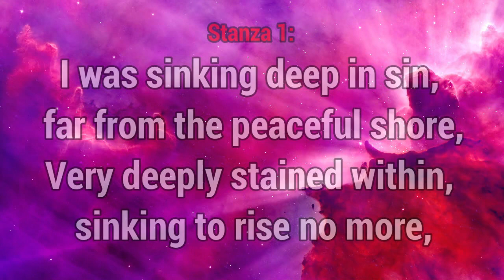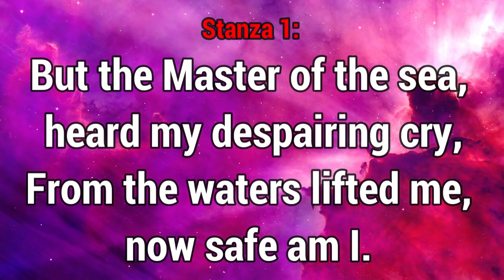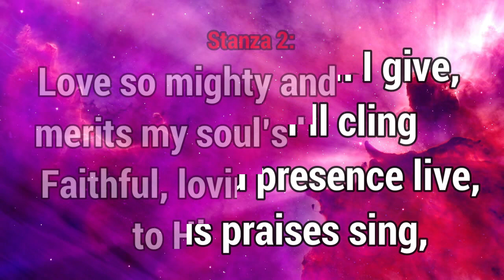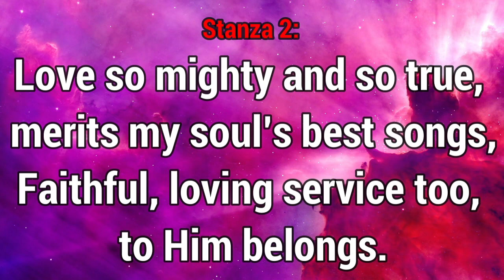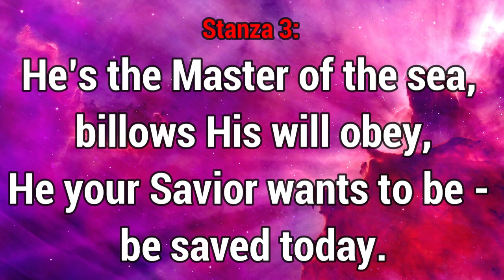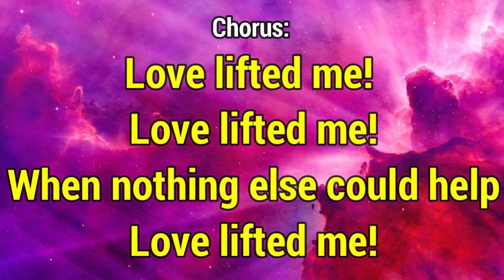GHS 201 Love Lifted Me